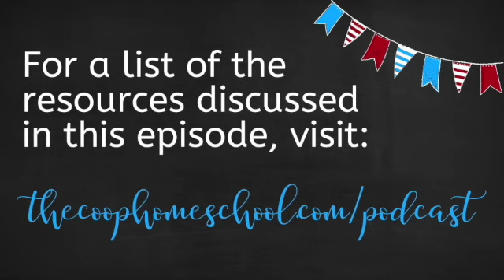Episode 50: Identity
We're back from our summer break! It can become easy to find our identity in our homeschool lifestyle, but we are more than our school choice...and so are our children! We answer the question: "Can I homeschool without a college degree/education degree?"